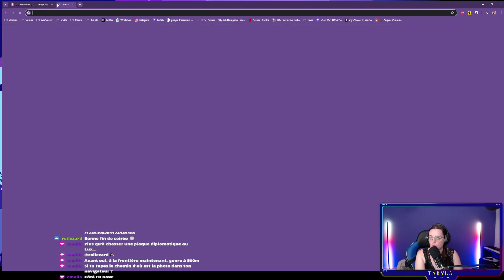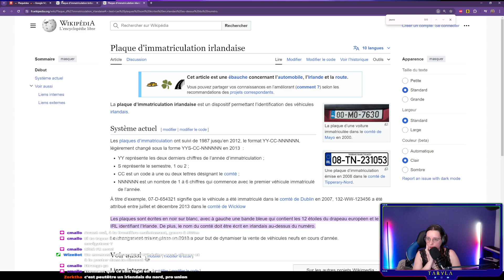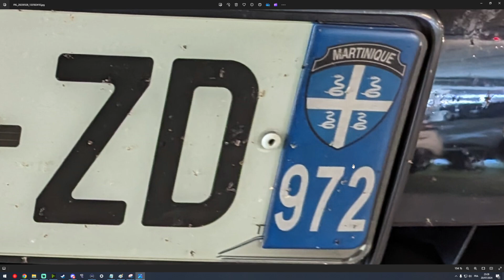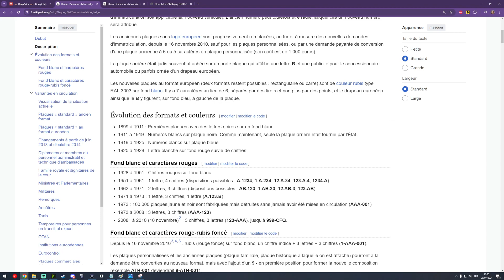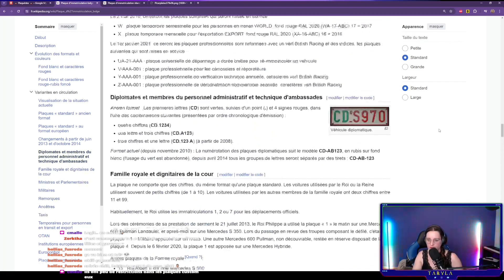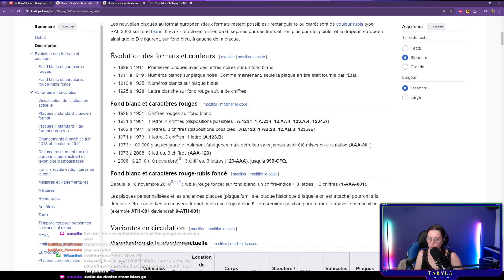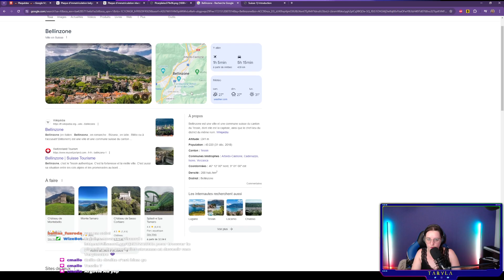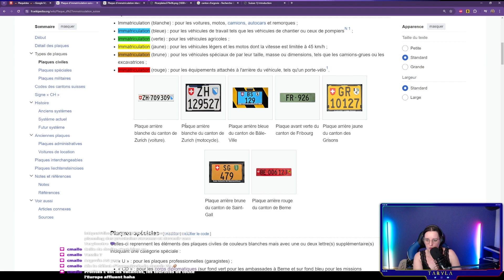Plaquédex #2 : Quelques ajouts sur une fin de stream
En tant que nerd de GeoGuessr et complétionniste dans l'âme, il était tout indiqué que je commence une collection de photos de plaques d'immatriculations. Quelle ne fût pas ma surprise lorsque que je découvrus que vous aimiez ça aussi ! 💜 Mesdames et messieurs : voici le PLAQUEDEX 🚗 - Watch live